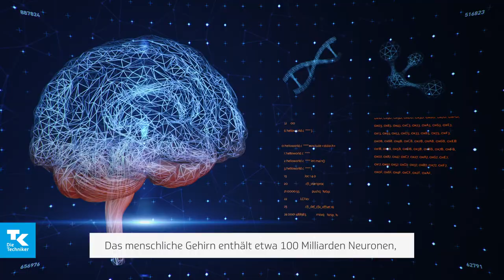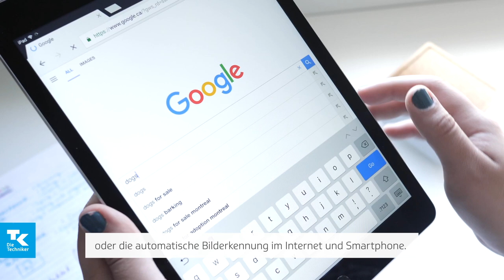Im Zeitalter der künstlichen Intelligenz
Wie wird KI unseren Alltag und das Gesundheitswesen verändern? Die rheinland-pfälzische Ministerpräsidentin und kommissarische SPD-Vorsitzende Malu Dreyer sowie weitere Bundestagsabgeordnete aus der Enquete-Kommission Künstliche Intelligenz - Tabea Rößner (Grüne), Jan Metzler (CDU), Manuel Höferlin und Mario Brandenburg (beide FDP) - nehmen Stellung.